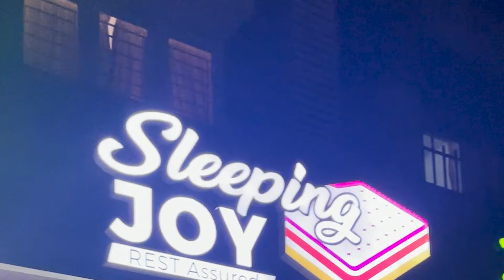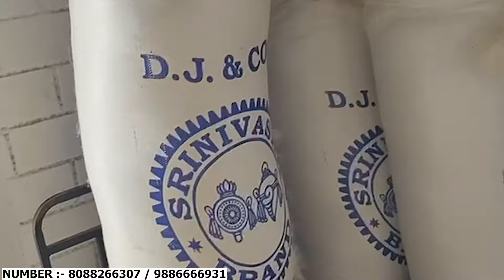😍Starts At 500/- || NATURAL SILK COTTON MATTRESS || 5 YEARS Guarantee😯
Company Name -Sleeping Joy

Address -
54,Mavalli Main road,near Lalbagh West Gate, Bangalore -4